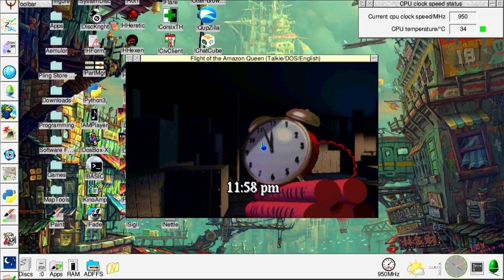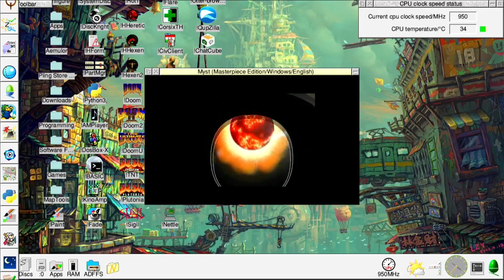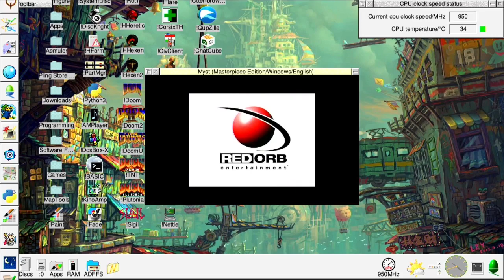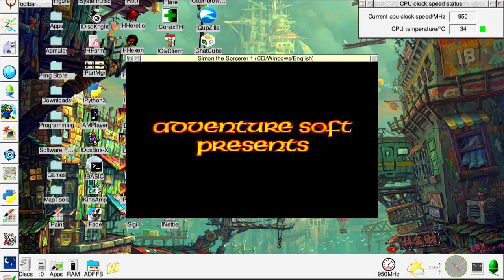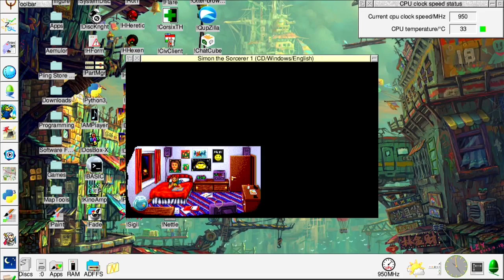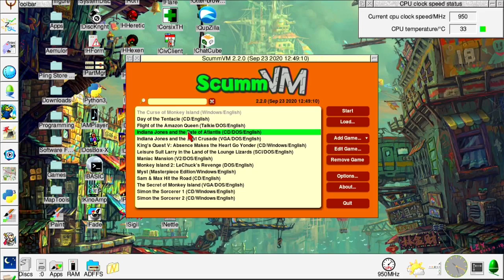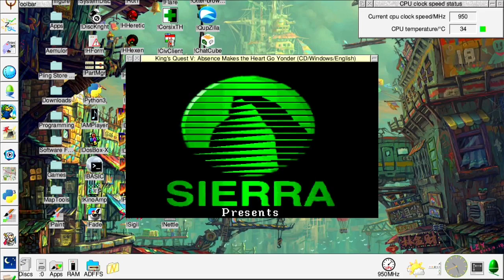Few ScummVM games running on Risc OS 5.28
Just a quick video to show a few games running on ScummVM on Raspberry Pi model B.

In the next few days may show some of the more classic 26 bit acorn software from back in the day.